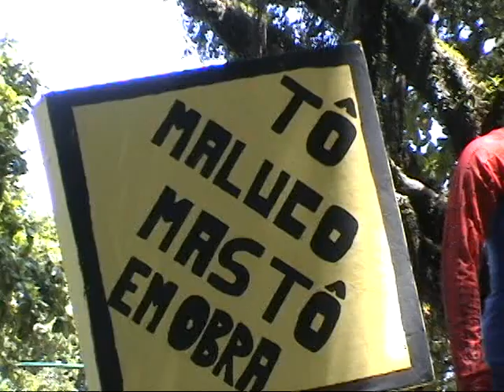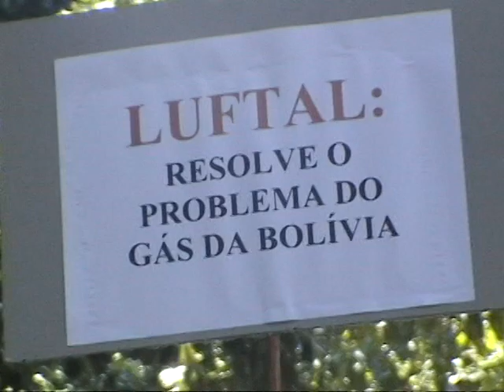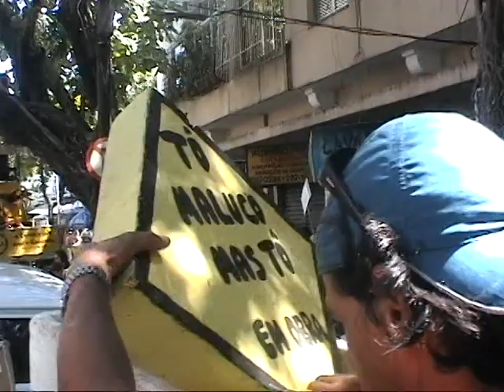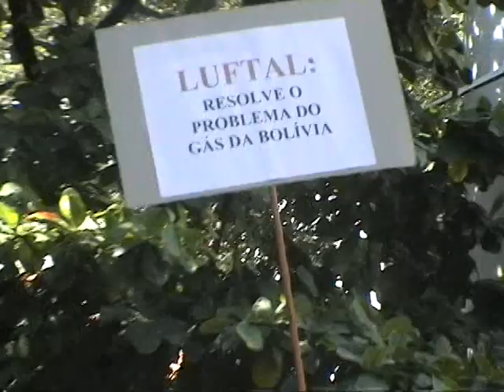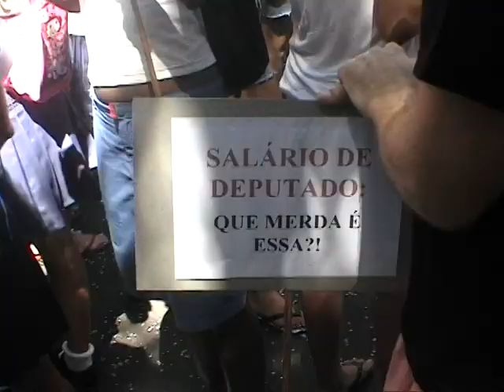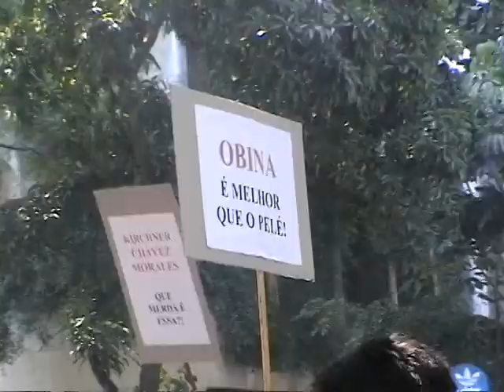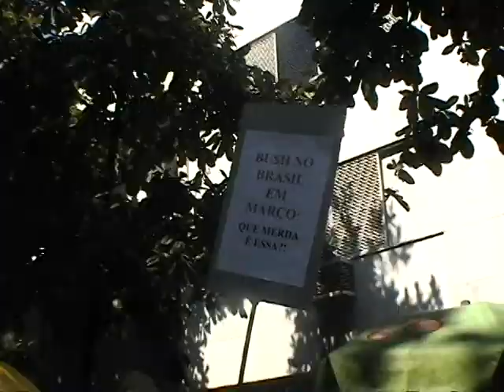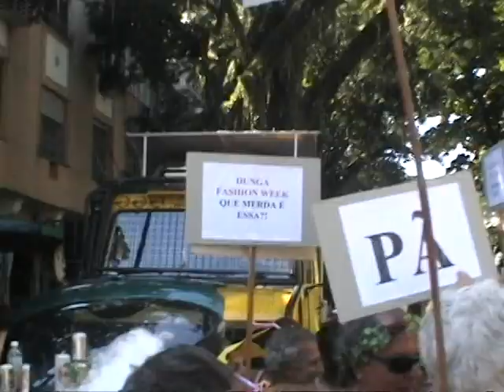ANTES DO DESFILE DO QUE MERDA É ESSA EM 2007